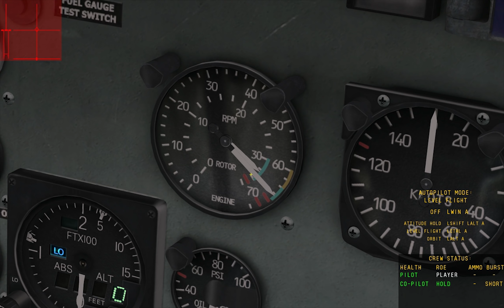Flying & Landing the Huey in DCS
This video is aimed at people who have some familiarity with helos as represented in games like Arma or similar, and want to take it up to a helo sim like DCS World.

Table of Contents (spoilers I guess!)
0:23 - Disclaimer
0:54 - About the Huey
2:25 - Control setup
3:15 - Helo controls in detail
4:31 - Force trim/force feedback explained - thanks to ExcessiveHeadspace of TARS for the suggestion to pick up an FFB refurb stick.
9:14 - Pedal usage
10:25 - Collective usage
11:17 - Key cockpit instruments
11:29 - Airspeed indicator
12:04 - Vertical velocity indicator
12:24 - Dual tachometer
13:51 - The uncontrolled helo
14:45 - Torque, collective, & countering with pedal
16:00 - Proper take-off control settings
16:43 - Hovering
17:43 - Ground effect
18:19 - Demonstration of transverse flow, translational lift, and gaining/losing each
22:25 - A more traditional take-off
23:10 - Flying at speed - the easy part
23:56 - Summarizing the basic intro section
24:40 - Final words on level/fast flight and basic maneuvers, basic rotor rpm info
25:25 - Intro to landings
25:51 - Demonstrating the wrong way to land - fast and steep
27:15 - Introduction to Vortex Ring State
30:21 - Reemphasizing the VSI/VVI, establishing a 'safety speed margin'
31:37 - High-altitude VRS and recovery
35:00 - VRS summary
35:16 - A typical landing dissected
37:56 - The curve death-trap
39:24 - How to do a sharp turn, curving descent, switchback, j-turn, etc
40:54 - Demonstrating rotor RPM and extremely sharp flares/speed bleeds
43:00 - The earlier landing, but faster
43:57 - Wind and landing
44:45 - Final words/summary

If you like this stuff, as always, show the love through comments, likes, favorites, subscriptions, etc. Want to support me more directly?

Feed the machine. Use AdBlock?

Q: What system am I filming all of my footage on?

Check me out on Twitter, where I post video announcements and make the occasional smalltalk:

Make sure to read my channel FAQ, it answers various questions and sets some expectations of behavior:

Q: I have a question about your channel or content that I haven't seen answered elsewhere - what's the best way to ask it?
A: I maintain a blog where I've answered hundreds of different questions relating to ShackTac, Arma, etc - you can find that here:
I also answer questions in my comments routinely, as I enjoy that aspect of things. If I don't answer, please don't take it personally - there's a lot going on and I can't always get to everything. My channel followers do a good job of answering the more common questions, too, and I thank them for that!

I've authored the definitive guide on Arma 3 tactics, techniques, and procedures - check it out! Hard copies are also available.

I also create, co-author, and distribute Arma 2 and Arma 3 mods for my community, you can find a complete release history of them here: